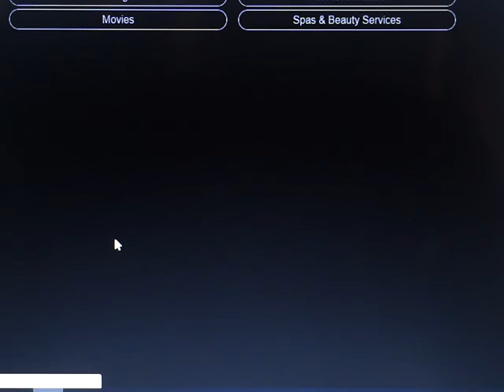The Christmas Games Episode 3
Okay guys it's Christmas Eve but guys we gonna eat our dinner later but you had to check on my facebook called "SuperJustine Bros" but now it's only one day before Christmas Day and we can be nice guys but remember no one else give the naughty children with they're gifts because they are bad for all this years.

Okay guys we gonna play my favorite game called "Home Alone" one of my favorite video game but AVGN hates this game because it's so bad but me I like this game it might be easier but except Daniel on A & C Games because this game is awesome but also no stage just only chase mode because this game as Pac-Man which means the wet bandits want to chase Kevin like in the movie but guys don't worry it's awesome game I like it.

Okay I will going to play Home Alone 2 Lost In New York on NES but AVGN play this in 10 years ago but also I'll going to play that tomorrow Christmas Day. :)

It's 1 day before Christmas tomorrow you will see Santa on 12AM Dec. 25th.